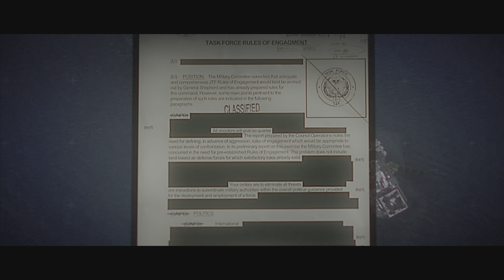Call of Duty Modern Warfare II / Marea Negra / 4K HDR 60FPS / Realista